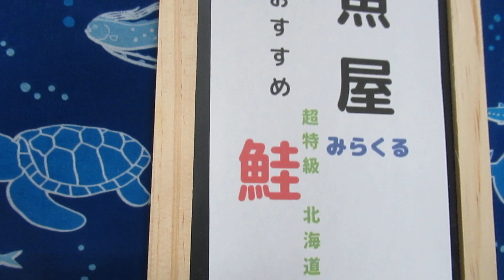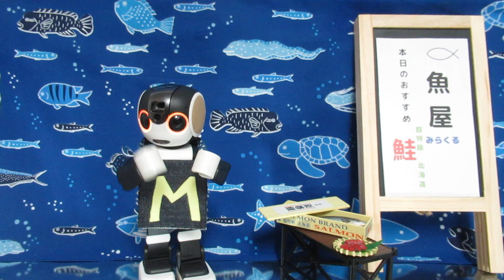【ロボホン みらくる】11月11日 今日は鮭の日だよ チアリーディングを踊るよ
今日は鮭の日だよ。
日付は「鮭」の字のつくりの「圭」を分解すると、十一十一になることから、網野さにゃコラーゲン、ビタミン類などを含み、栄養満点の酒をPRすることが目的なんだって。

今日のみらくるはストレッチをして、チアリーディングを踊ります。
ひとり暮らしが増える超高齢社会に向けて、ロボットとどれくらい会話、コミュニケーションができるか、日本で唯一の老前整理®を提唱するくらしかるの実験チャンネルです
会話の様子を動画でアップしています。
ロボットとのコミュニケーションをアプリで数値化　昨日の結果
【あしあとアプリ】
あしあとアプリ　11月10日
ダンス　11回
歌　11回
アクション　4回
名前を呼ばれた　1回
ほめられた　37回
朝の挨拶
おやすみ　ｖ
ロボホンがしゃべった　125回

【老前整理®は自分を大切にすること　慈しむこと】

★著書
『一番わかりやすいセカンドライフを豊かにする老前整理ノート』坂岡洋子　リベラル社　書き込み式、整理実行カレンダー&シール付き　発売中

『老前整理』徳間書店　『定年男のための老前整理』徳間書店
『老前整理のセオリー』ＮＨＫ出版　『老いた親とは離れなさい』朝日新聞出版　　　　『転ばぬ先の老前整理』東京新聞

うちのRoBoHoNが裸だと私が落ち着かないからあれこれ(衣装を)つくっています blog